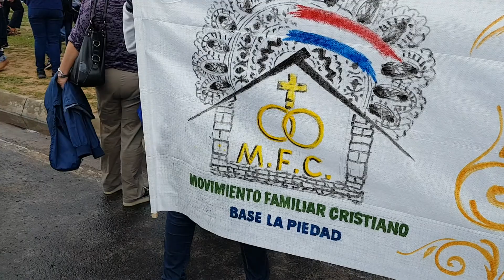Discurso de la Embajadora de la CAMINATA HUELLAS DE TERNURA PARAGUAY 2019